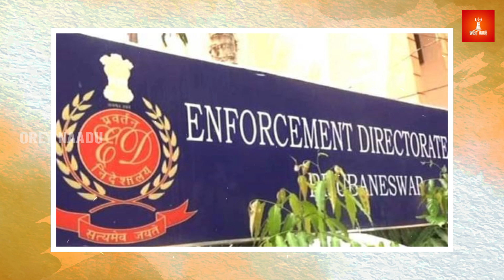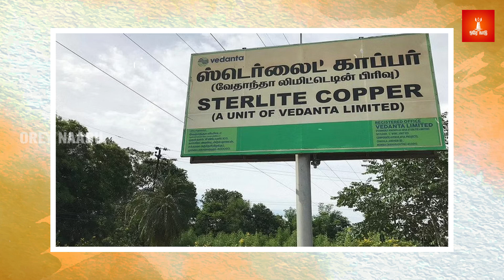தூத்துக்குடி களத்தில் அண்ணாமலை | தொண்டன்னாலும் சரி தலைவன்னாலும் சரி | Orey naadu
/ oreynaadu